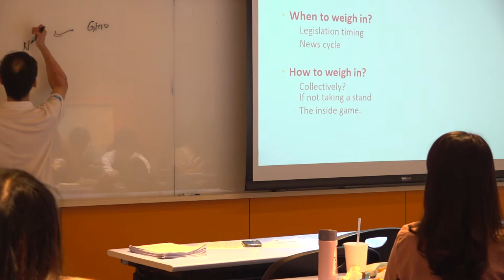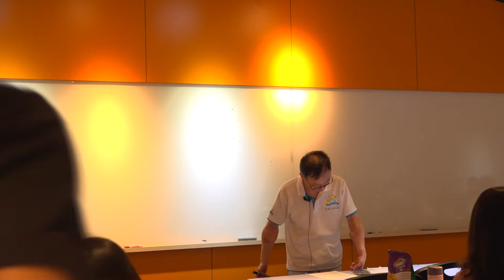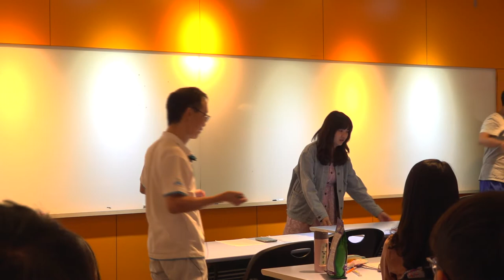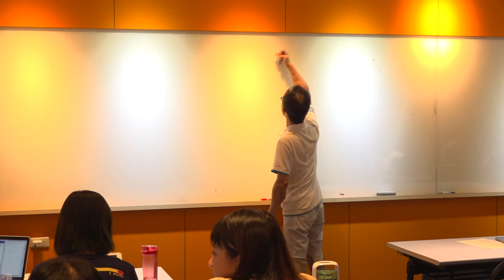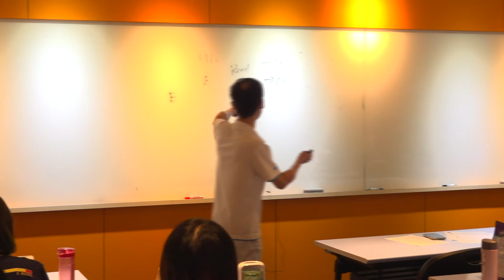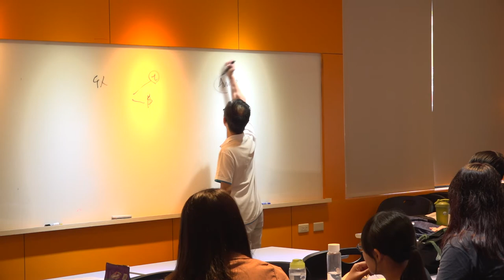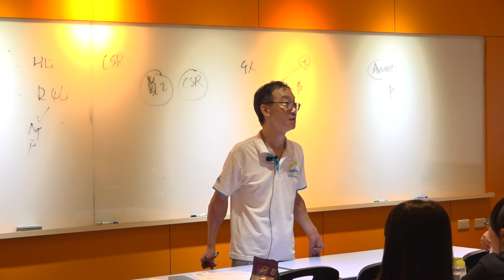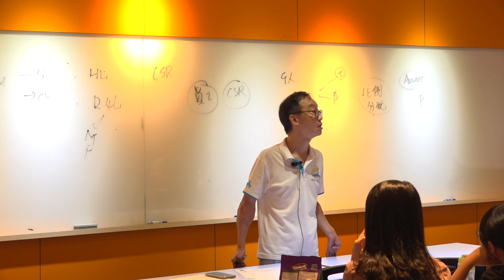倫理與領導108 2019 1015 03